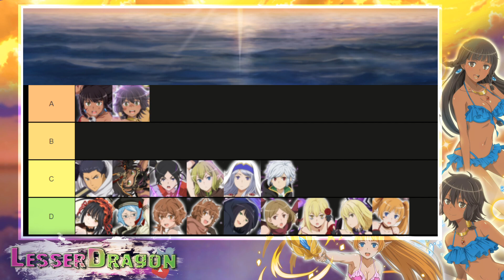Dark Tier List (Finally) // Comprehensive Tier List // Danmachi Memoria Freese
Finally got around to creating the first dark element tier list,  keep in mind this is a first base copy and wil be updated as information is updated and added